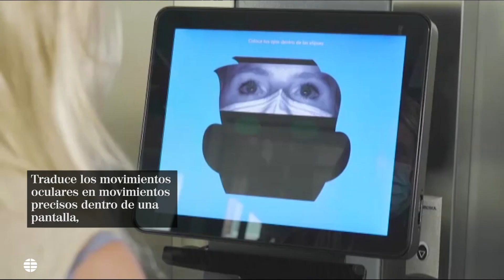'Eyetracking': prevenir la trasmisión del virus con la mirada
El coronavirus ha cambiado por completo nuestros hábitos de conducta. Nos lavamos las manos varias veces al día, hacemos la compra con los guantes y tratamos de tocar el menor número de cosas posibles. Esta situación ha provocado que el desarrollo de la tecnología de "cero contacto" se haya acelerado.